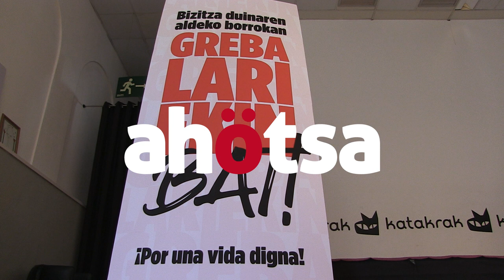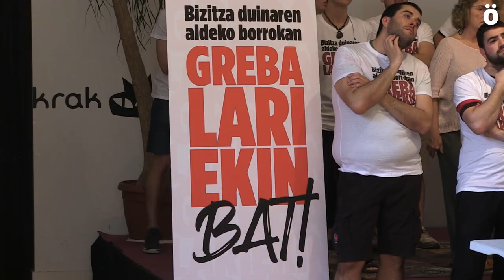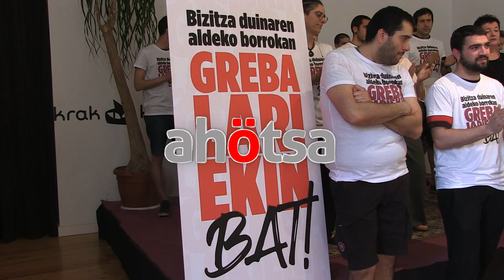Espetxe zigorrak eta isun ekonomiko handiak eskatzen dizkiete 2020ko grebalariei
Grebalariekin bat plataformak gaur salatu duenez, 2020ko urtarrileko greba orokorraren ondorioz epaituko dituzten gazteen aurkako espetxe zigorren eta isun ekonomikoen eskaerak oso altuak izanen dira. Bizitza duinaren aldeko aldarria eta sistema kapitalistaren kontrako borroka kriminalizatu nahi dutela nabarmendu dute, eta datozen asteetan izanen diren deialdietan parte hartzeko gonbitea luzatu dute.